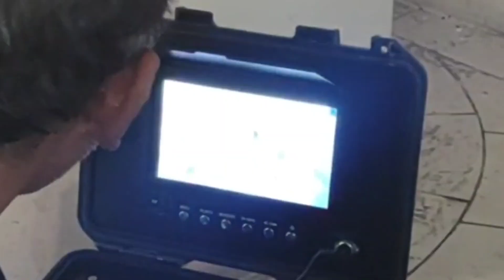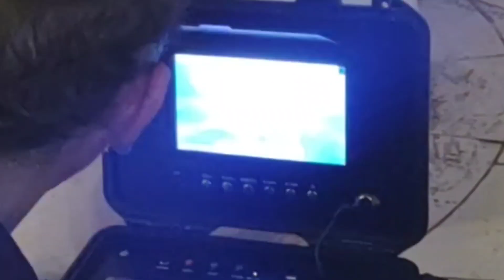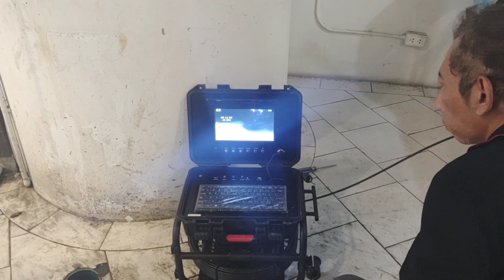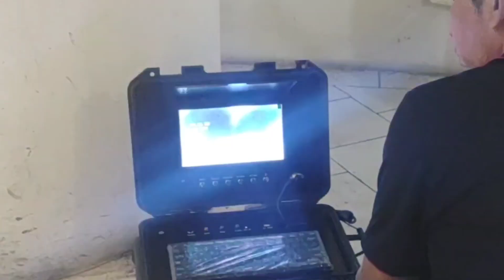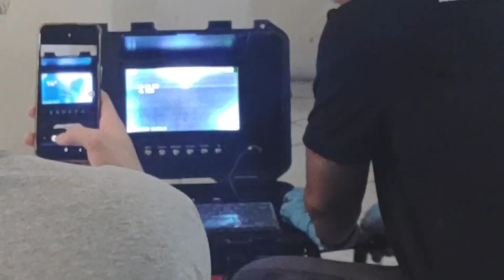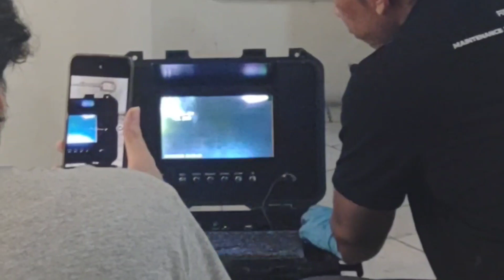แก้ท่อตัน 592